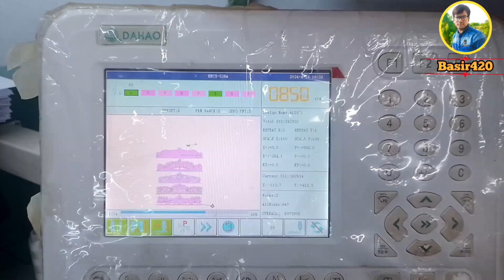কম্পিউটার এমব্রডারি ডিজাইন মেশিন, ,,আলি ভাইয়ের দোকান,ওমান মাস্কাট